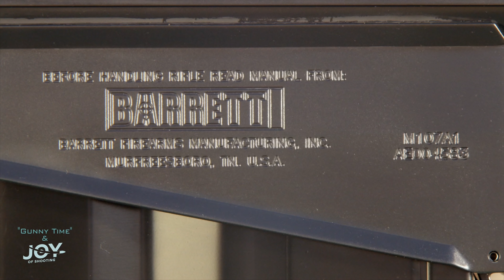This Packs a PUNCH! 💥😖 The 50 CAL | With Adam Baldwin & KJW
High impact, high octane 50 cal w/Adam Baldwin & Kirsten Joy Weiss!
(Extremely limited Autographed versions also available!)